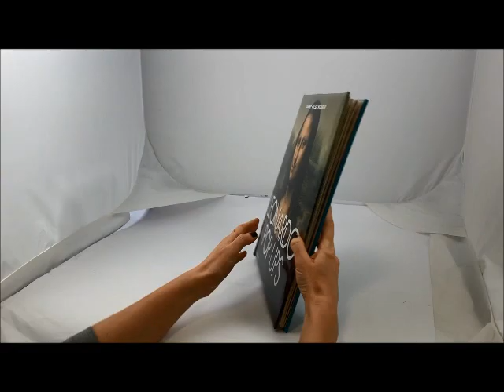Leonardo Pop Ups